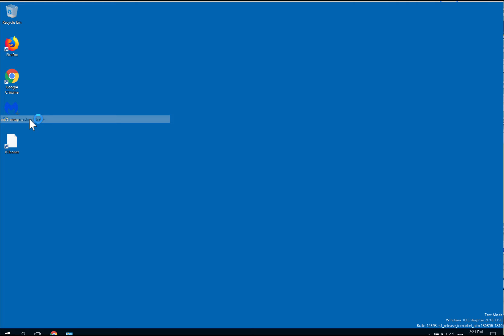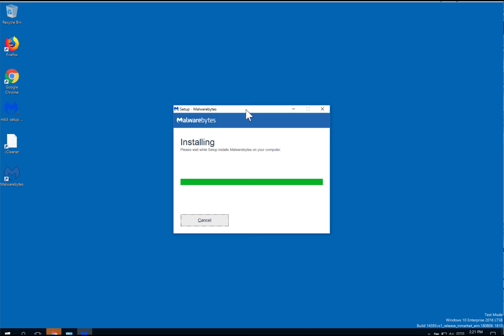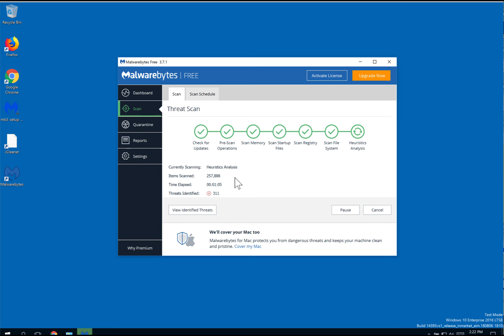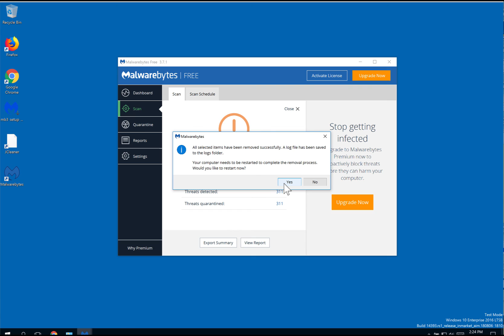Remove Veinlacrolat.pro [removal video]